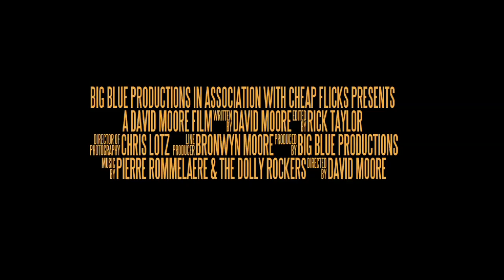Once Upon a Road Trip - Trailer 2014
A great journey through some of South Africa's most amazing spaces as three very different guys try and get to understand each other and pay respect to their dead brother, friend and lover.